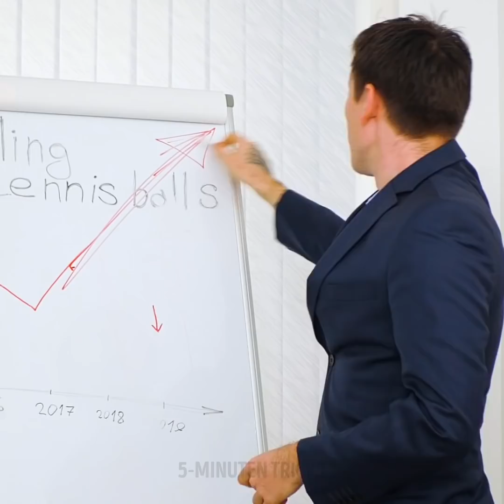31 STRESSABBAU-HACKS GEGEN EINEN HARTEN TAG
Entspannung-DIYs für ein stressfreies Leben

Nach einem harten Arbeitstag ist es schön, sich zurückzulehnen und zu entspannen. Ich zeige dir einige tolle Tricks und Ideen, die dir helfen werden, eigene Basteleien zu entwickeln, die deinen Zen-Modus aktivieren!

Du kannst einen alten, flauschigen Silikon-Stressball nehmen. Schneide ihn in der Mitte auf und benutze ihn dann als entspannende Telefontasche.
Ich zeige dir auch eine coole Art, wie du deine alten Plastik-Strohhalme in ein süßes Telefonetui umwandeln kannst. Schneide sie einfach in kleinere Stücke, lege sie zwischen Pergamentpapier und schmelze sie dann mit einem Bügeleisen.
Wenn du nach einem Weg suchst, dich zu entspannen, dann lege die ein paar Gurken auf die Augen.
Ich zeige dir auch einige Bastelideen, die du lieben wirst. Eine davon ist, deinen Teddybären in einen niedlichen Rucksack zu verwandeln. Oder du nimmst alte Gegenstände und Spielzeug, die herumliegen, und verwandelst sie in etwas Nützliches. Ein kleiner Dinosaurier kann zu einer Stecknadel für deine Jacke werden.

Bleib bis zum Ende dran und entdecke ein paar DIY-Stücke, die all deine Probleme lösen werden.

ZEITSTEMPEL:
0:07 - Süße und entspannende Ideen für Telefonhüllen
3:10 - Putz-Hacks
5:33 - Altes Spielzeug recyceln
7:57 - Toller Sommer-Flip-Flop Hack
9:39 - Seltsam befriedigende Clips
13:33 - Alte Dinge im Haus umgestalten
15:45 - Toller Massage-Trick